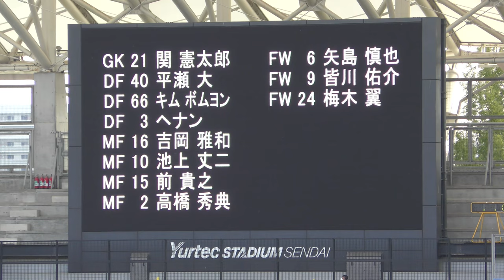【ベガルタ仙台】憲太郎・矢島・皆川に拍手するベガサポ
おかえり